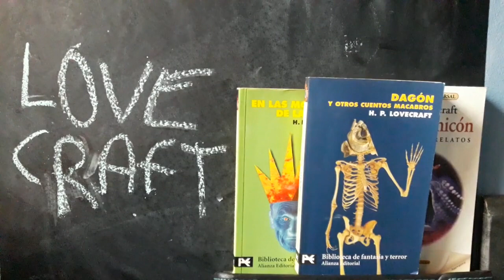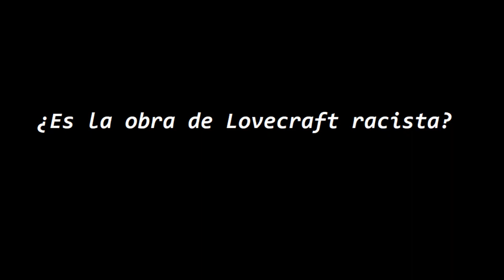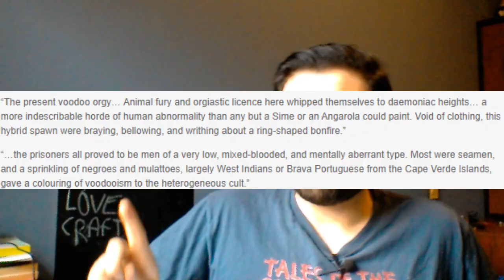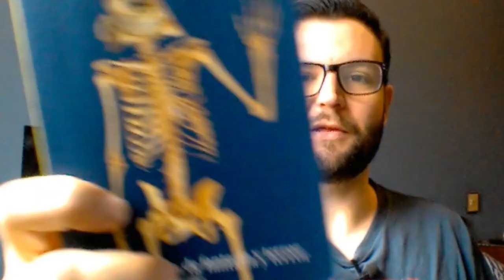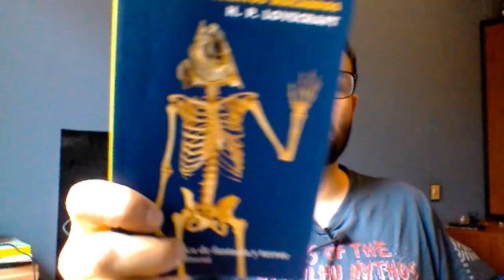LOVECRAFT y sus demonios - H.P. Lovecraft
Breve análisis del racismo en Lovecraft y como tratarlo.

Si te gustó este vídeo, compártelo. ¡Y no te olvides de mencionarme!

Dj Smokey - 1 IN DA CHAMBER
Caleb Belkin - Water
The Passion HiFi - Spanish Winter.